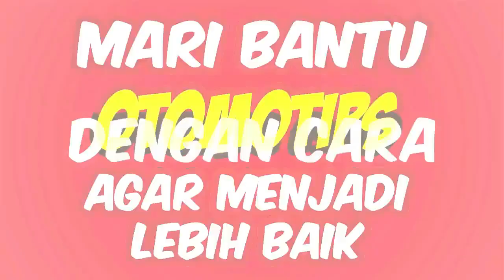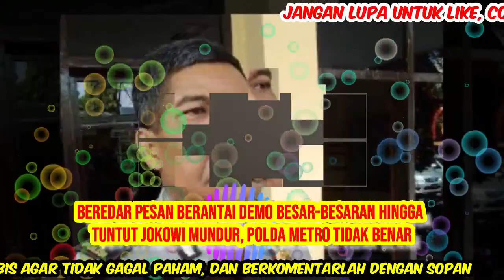Beredar Pesan Berantai Demo Besar Besaran hingga Tuntut Jokowi Mundur, Polda Metro Tidak Benar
Beredar Pesan Berantai Demo Besar-Besaran hingga Tuntut Jokowi Mundur, Polda Metro Tidak Benar - OTOMOTIPS

Beredar pesan berantai agar masyarakat yang tidak ikut demonstrasi di depan Gedung DPR/MPR RI, hari ini, menjaga daerahnya masing-masing. Hal ini untuk mengantisipasi adanya chaos akibat aksi massa tersebut.

Namun, Polda Metro Jaya membantah kebenaran isi pesan berantai tersebut.

"Enggak benar," kata Kepala Bidang Humas Polda Metro Jaya, Kombes Argo Yuwono, saat dikonfirmasi Okezone, Selasa (24/9/2019).

Berikut isi pesan berantai tersebut:

“Depan DPR/MPR hingga Pancoran ditutup total. Besok masyarakat yg gak ikut turun sebaiknya jaga kampung antisipasi chaos besar. Mahasiswa malam ini yg dari Jawa Barat, Banten dan Yogyakarta udh mulai merapat ke Jakarta, Besok kaum buruh jabodetabek & jabar dibawah komando bang Said Iqbal jg ikut mau turunin jokowi & dudukin Gedung DPR/MPR. Semua Gedung DPRD Se-Indonesia besok hari Selasa akan diduduki oleh Para Mahasiswa Daerah. Semoga info ini bermanfaat bagi kita & keluarga kita dirumah.”

Sekadar diketahui, kemarin mahasiswa bergerak melakukan demonstrasi di sejumlah daerah, termasuk di DKI Jakarta. Mereka menuntut DPR untuk membatalkan Revisi UU KPK, RKUHP, RUU Minerba, serta RUU Pertanahan. Bahkan, semalam mahasiswa dari sejumlah universitas memberikan mosi tidak percaya kepada DPR RI.

oleh OTOMOTIPS